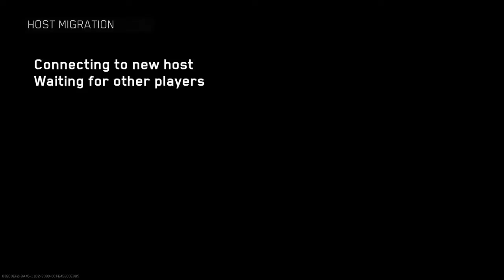Voice in the Desert - Week 9